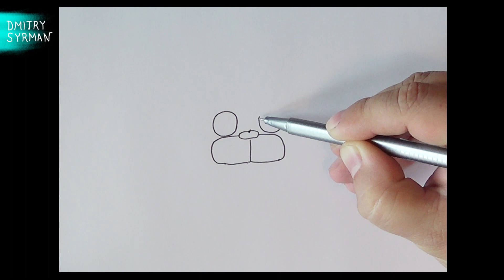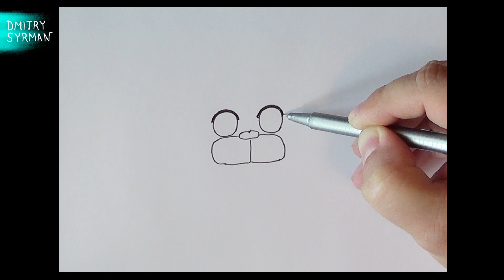How to draw Glamrock Freddy, FNAF, Как нарисовать Глэмрок Фредди, ФНАФ